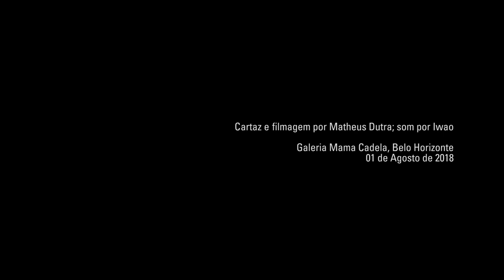QI118: Iwao-Koole + Daniel Carneiro + Luana Vitra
Encontro de improvisação de música, dança, performance e vídeo. 01 de agosto de 2018, Galeria Mama Cadela, Belo Horizonte.

Matthias Koole: guitarra; Henriqu Iwao: objetos, eletrônica. Daniel Carneiro: projeções. Luana Vitra: dança e performance.

Filmagem por Matheus Dutra. Cartaz por 4e25. Som por Henrique Iwao.